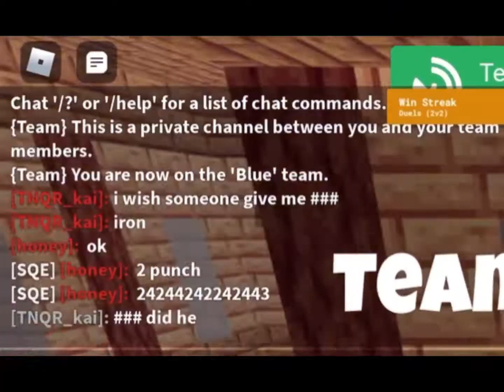He Didn’t Know What Was An Axe 😂🤣 (Roblox Bedwars)